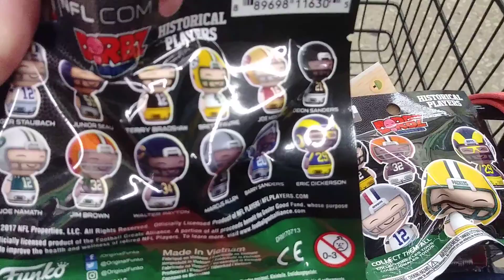Come with me to the Dollar Tree No talking or Music June 8, 2019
A quick run in the Dollar Tree and they have new Star Wars & The Secret Life of Pets cups!